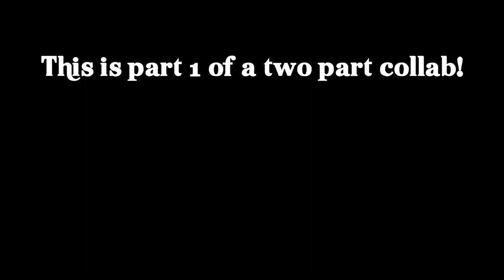BUZZ HAVE YOU GONE MAD (YTP)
Original video from starfishy if this video makes money it goes all to him